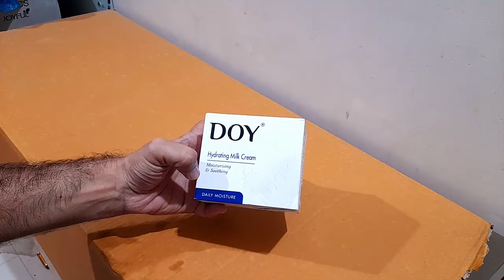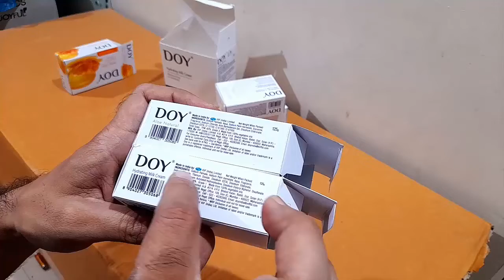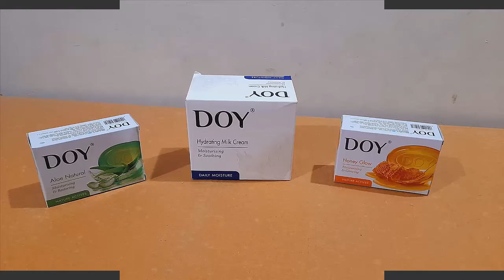Unboxing and Review of Doy Care Hydrating Milk Soap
Video editing

Camtasia studio